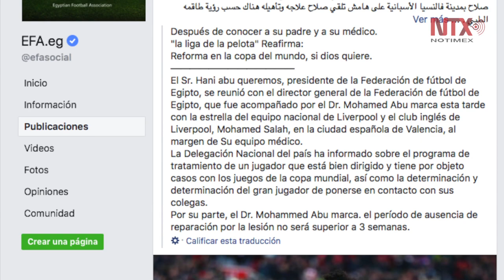Egipto hace oficial que delantero Mohamed Salah irá al Mundial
La Federación Egipcia de Futbol hizo oficial que el delantero Mohamed Salah podrá jugar la Copa del Mundo Rusia 2018, pese a la lesión en el hombro izquierdo que sufrió en la final de la Liga de Campeones de Europa.